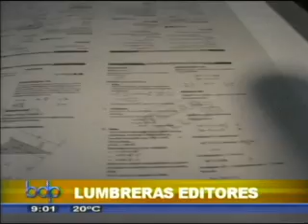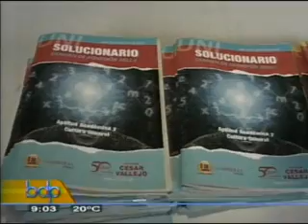Nota Buenos Días Perú sobre Lumbreras Editores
El 25 de febrero un equipo de Panamericana Televisión visitó las instalaciones de Lumbreras Editores para conocer el proceso de impresión de nuestros textos teniendo como marco el examen de admisión de la UNI. La nota periodística fue emitida el lunes 28 de febrero.